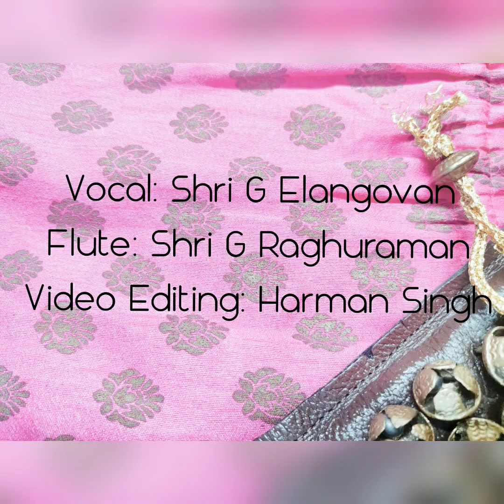Stay Home & follow your passion